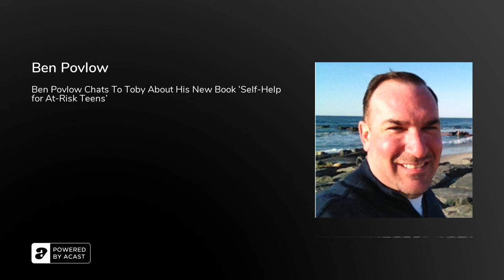Ben Povlow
Ben Povlow is an author who has a new book and podcast. Both have the same title, Self-Help for At-Risk Teens. You can get more info about him, the book, and the podcast on his website&nbsp;

He also has another website&nbsp; his podcast that has videos for some of the episodes.